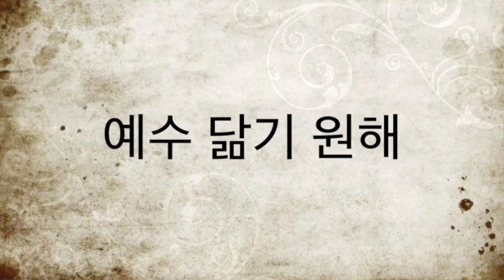[찬양MR] 예수 닮기 원해